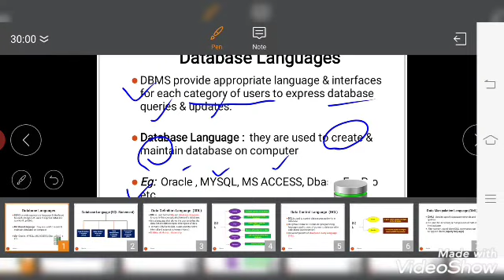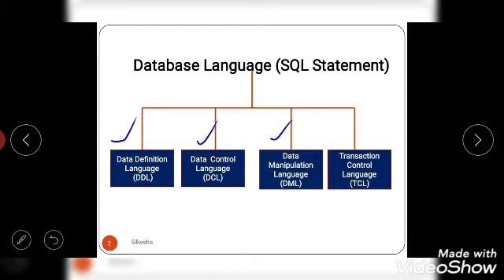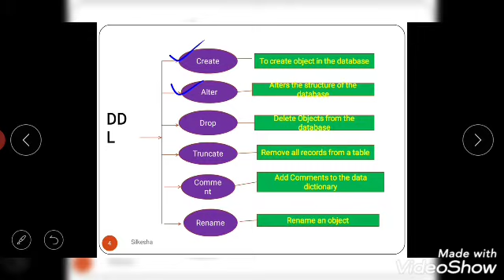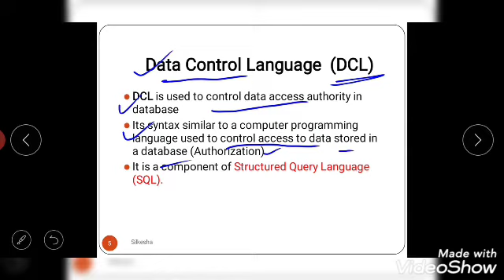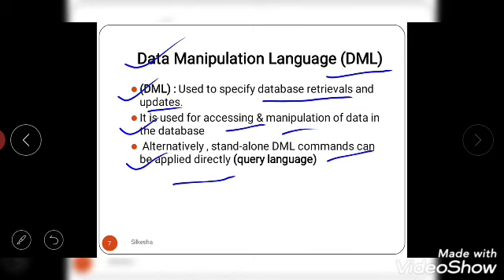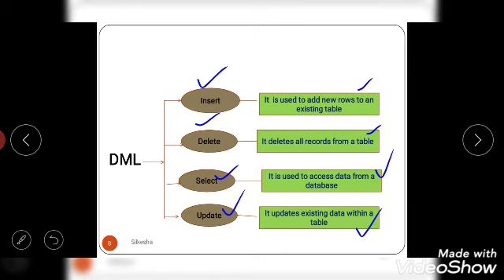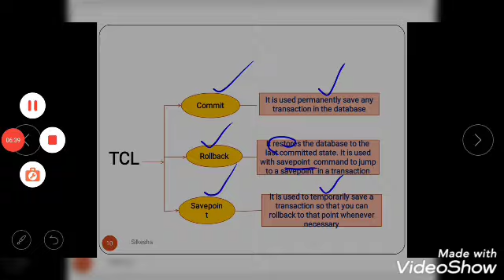Database Languages in DBMS lecture 5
Education- Online Teaching Learning